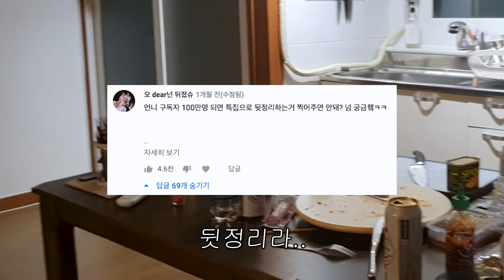망나니가 뒷정리 하는 방법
뒷정리 영상이 ㄷㅓ디어 나왔쑵니다! ㅇㅓ째서 뒷정ㄹㅣ가 궁금한 지 의문ㅇㅣ지만은 ㅋㅋㅋㅋ 열씨ㅁㅣ 찍었으니 잘 부탁드려욧 뽀너스로 ㄴㅏ오는 열불참 라면 꼬-옥 해드세용!

[식재료 정보]
- 열라면, 불마왕 라면, 참치 : 집구석
- 파마산 치즈 , 깻잎 : 냉장고

[청소도구 정보]
- 수세미 : 다이소
- 세재 : 쿠팡
- 행주 : 자주

[조리도구 정보]
칼 - 더호랑, 헨켈
후라이팬, 웍 - 드롭스
스텐도마 - 나인웨어

[촬영장비 정보]
카메라 - 갤럭시 노트10, 캐논 캐논 EOS M6 Mark II, 고프로 히어로9